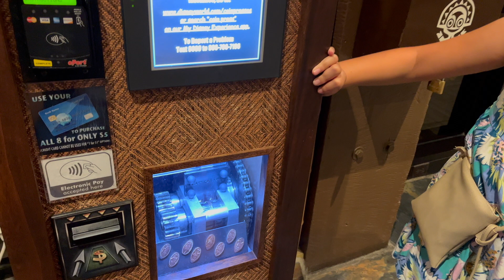Disney's Polynesian Resort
One of our favorite places at Disney World